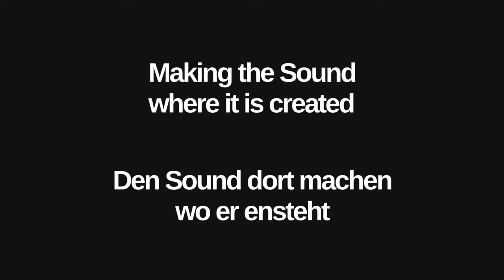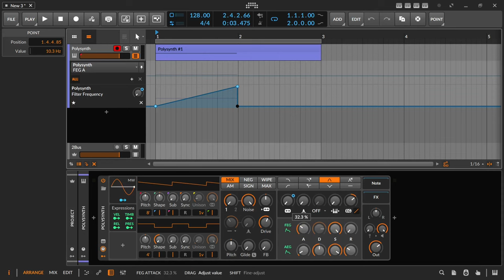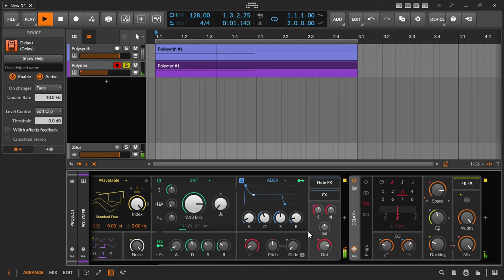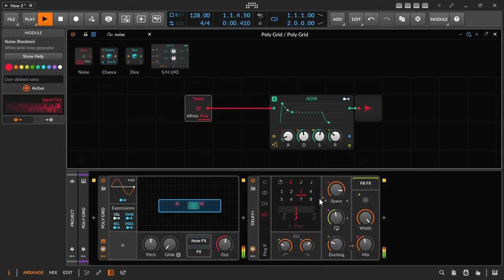Bitwig - Creating Risers | DE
00:00 Start00:17 Intro00:54 Riser01:22 Polysynth02:12 Filter03:21 Filter Envelope Depth vs Automation03:47 Loudness & Pink Noise04:20 LowPass powerfull/wuchtigeren Riser04:55 Panning & Movement/Bewegung05:12 Thunder/Donner Riser05:53 Plastictube/Plastikrohr & Waveshaper06:06 Filter Typen/Types06:12 Effekte06:38 Fazit/Conclusion